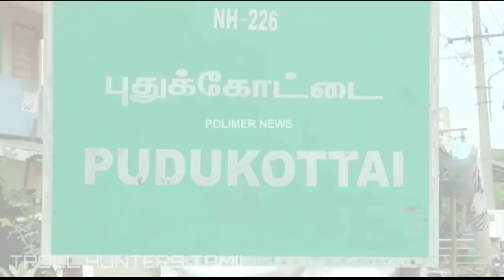Corona Kammal Troll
This video and we must talk about Today Trending news with Corona Earrings (Kammal) Troll in Tamil language watch it.